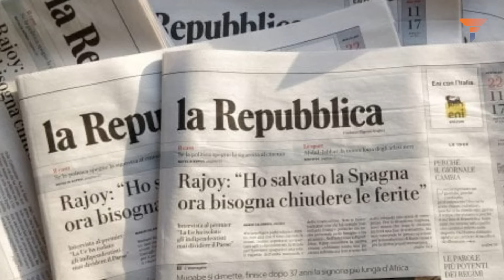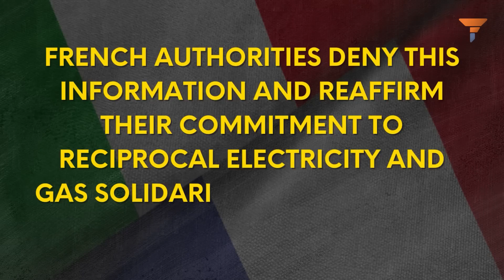Italy is completely at France’s mercy now